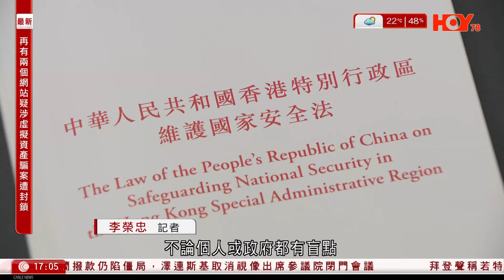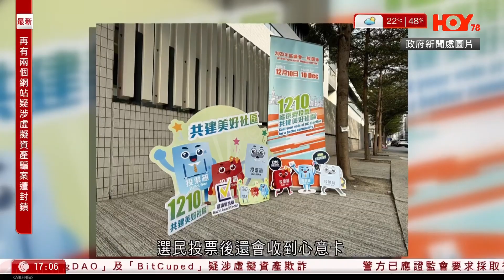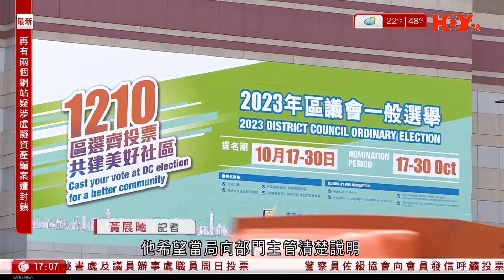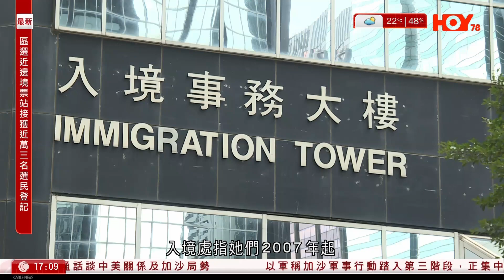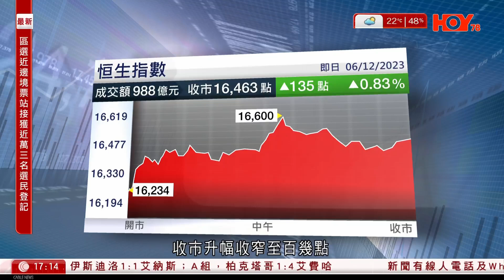有線新聞 六點新聞報道｜區選｜李家超︰冀不再有「雜音政治」 政府只重視國安說法荒謬｜打風開市｜港交所總監：大家非常支持 人身安全是重點 鼓勵業界遙距處理業務｜2023年12月6日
01:27 區選｜李家超︰冀不再有「雜音政治」　政府只重視國安說法荒謬
05:04 區選｜公務員工會憂心意卡成壓力　當局稱無需提交證明　麥美娟：別過分解讀
11:44 打風開市｜港交所總監：大家非常支持　人身安全是重點　鼓勵業界遙距處理業務